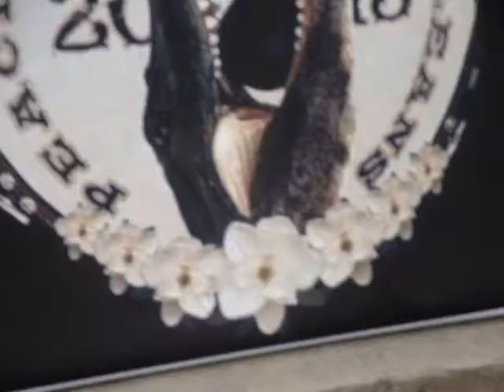Peace Day New Orleans- Paul Sanchez 2013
Executive Director- Diane Ireland
Vertuo Entertainment-Film and Video Division
1st Camera - Kimya Norene